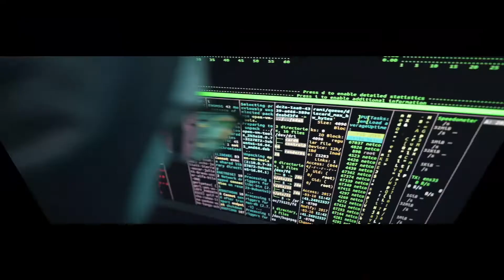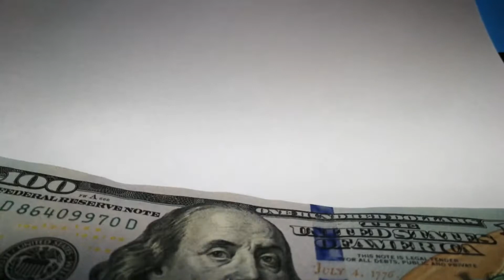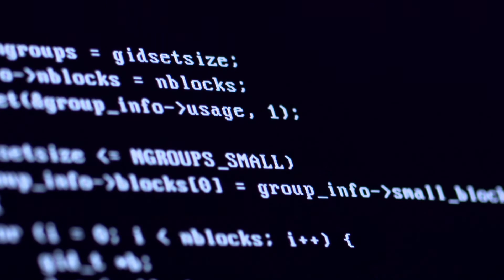Top Most Dangerous Hackers In The World | Dangerous Hackers - Vladimir Levin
𝐓𝐨𝐩 𝐀𝐦𝐚𝐳𝐢𝐧𝐠 𝐕𝐢𝐝𝐞𝐨

Related Tagging
Hacker Kaise Bane 2022
Hacking kaise sikhe
How to become a Hacker 2022
What is Ethical Hacking
How to Become Ethical Hacker?
How to become ethical hacker in India
Most dangerous hacker
Dangerous Computer Viruses
dangerous computer viruses
Dark Web Stories
dark web videos
deep web videos
खतरनाक हैकर्स
Most Dangerous Computer Viruses In The World
scincetifc india